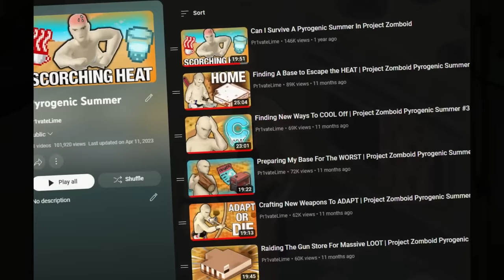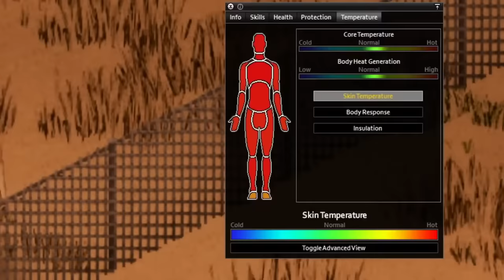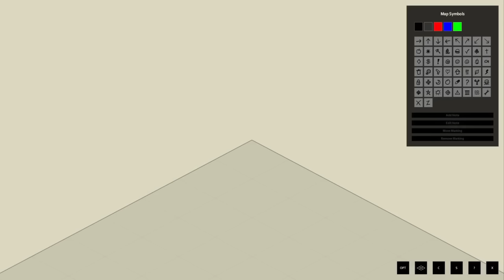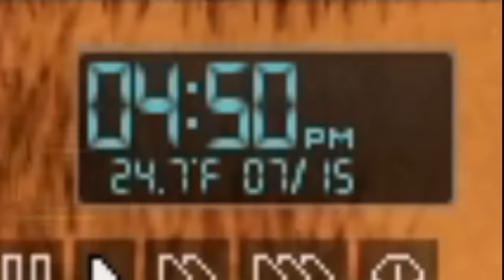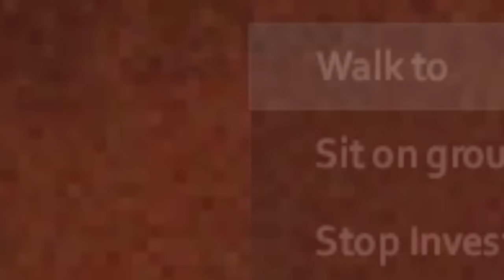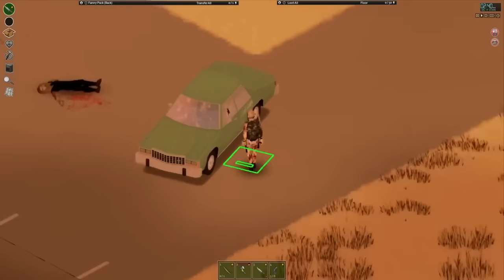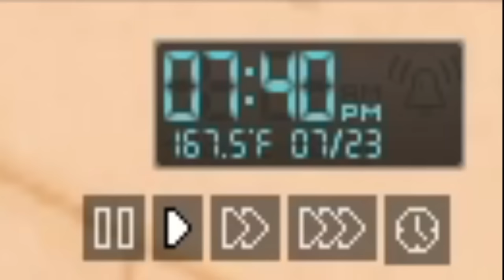I Survived 60 Days Surviving A Pyrogenic SUMMER In Project Zomboid | Supercut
Sandbox Settings:
Water - Off
Food Spoilage - Fast
Temperature - High
Plant Resilience - Low
Rainfall - Very Dry
Water Goes Bad - Drain Water Over Time

I ALSO FILLED IN EVERY SWIMMING POOL ON THE MAP SO NO INFINITE WATER HERE!